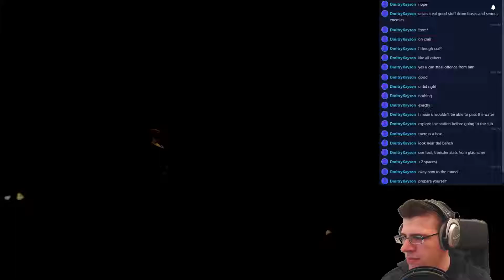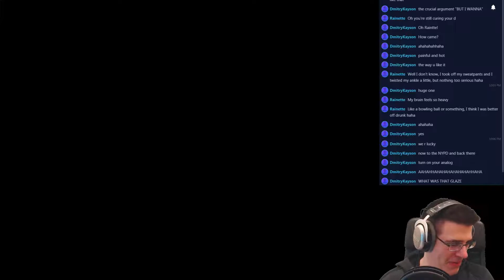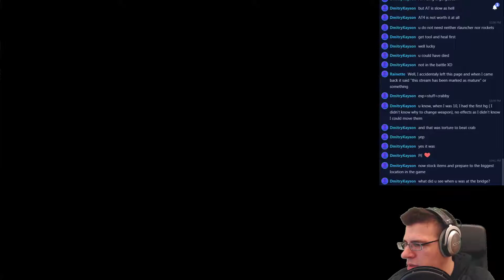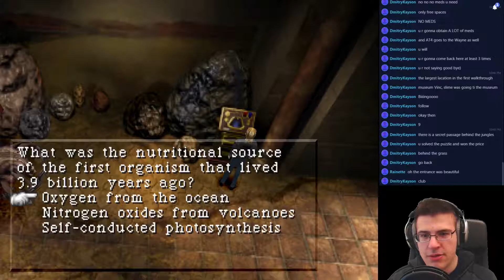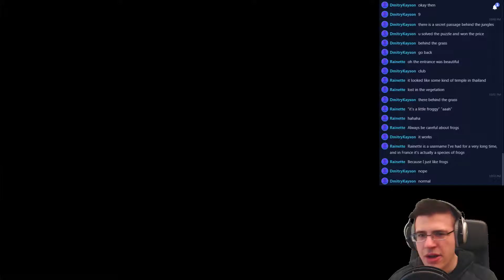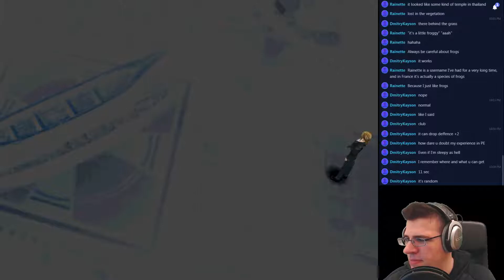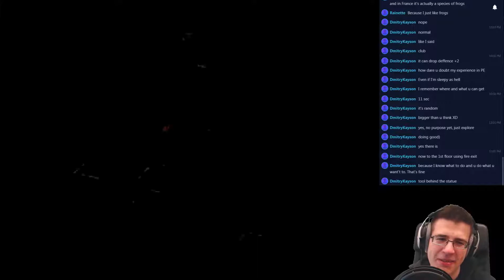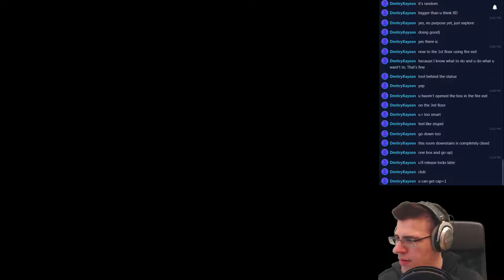Parasite Eve Day 5 Part 2